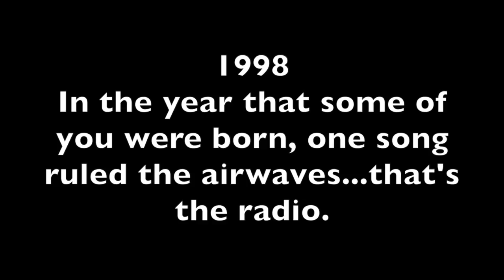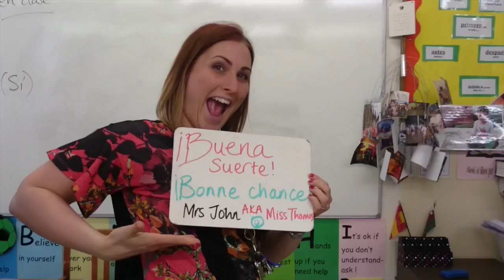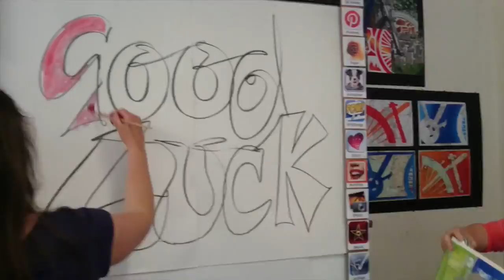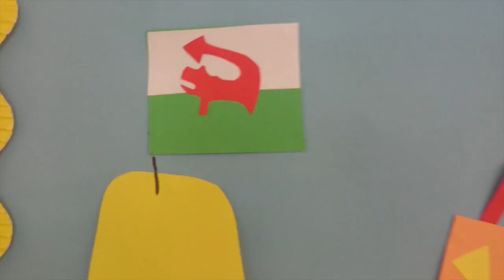Y11 Leavers Video 2015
Good luck to Year 11 from all the staff at Olchfa!